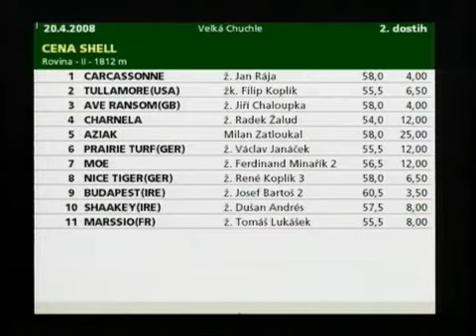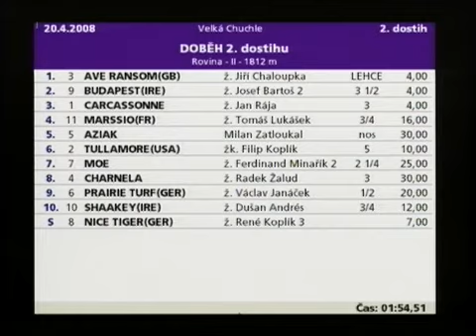Ave Ransom (GB) 20.4.2008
Velká Chuchle, R-II.kat.1812m 58kg ž.Chaloupka Jiří - 1/11